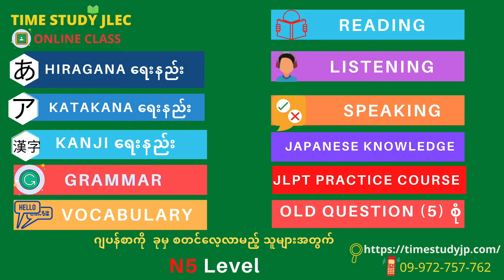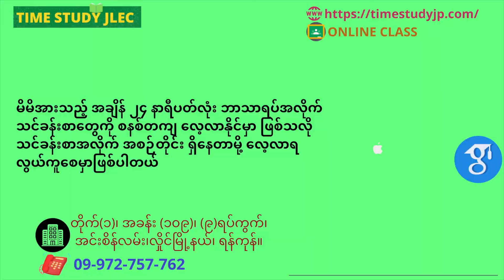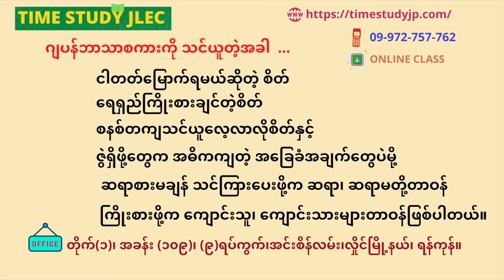N5 Google Classroom Online Class 2021 October 15 New Open Advertising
TIME STUDY JAPANESE EDUCATION  CENTER

တိုက်(၁)၊အခန်း(၁၀၉)၊(၉)ရပ်ကွက်၊အင်းစိန်လမ်း၊လှိုင်မြို့နယ်။ဘူတာရုံမှတ်တိုင်​ရှေ့

သင်တန်းစုံစမ်းရန်
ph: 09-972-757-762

Facebook Page  Messenger  Link